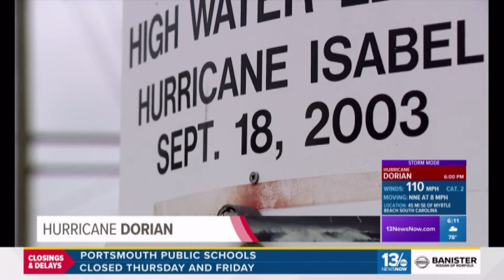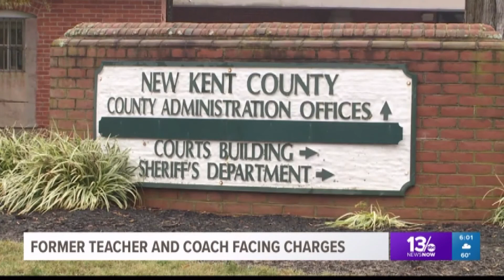Niko Clemmons reporter reel WVEC- ABC13 (February 2020)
Niko Clemmons is a Multimedia Journalist/Reporter at 13NewsNow in Norfolk, Virginia, part of TEGNA.